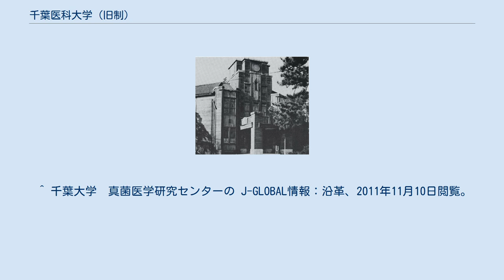千葉医科大学 (旧制)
千葉大学医学部本館（旧制千葉医科大学附属医院本館） 旧制千葉医科大学 （きゅうせいちばいかだいがく） は、1923年 （大正12年） 4月に設立された旧制官立大学。
略称は千葉医大。
 本項は、旧制第一高等学校医学部・旧制千葉医学専門学校 （千葉医専） などの前身諸校を含めて記述する。
 官立第一高等中学校への医学部設置にあたっては、東日本各地で誘致運動が繰り広げられた。
中でも有力視されていたのは名古屋であったが、千葉医学校 長尾精一校長・千葉県 船越衛知事の熱心な誘致活動により、第一高等中学校医学部の千葉への設置が決定した。
 旧薬学科校舎の屋根飾り 千葉医科大学本館（1945年） 1890年、第一高等中学校医学部時代に現在の亥鼻地区に移転して以来、同地を使用し続け、後身の新制千葉大学医学部に引き継がれている。
附属薬学専門部の後身、新制千葉大学薬学部は1966年に現在の西千葉キャンパスに移転した（その後2011年に薬学部は亥鼻キャンパスに再移転している）。
薬学部跡地には1978年に新附属病院が竣工し、旧附属病院本館 （1936年竣工） は1980年から医学部本館となって現在に至っている。
 ^ 千葉大学医学部附属病院看護部 トピックス2011年、2011年11月22日記事。
2012年4月22日閲覧。
 ^ 千葉大学医学部概況 (PDF) 3頁参照。
2011年11月10日閲覧。
 ^ 千葉大学医学部概況 (PDF) 4頁参照。
2011年11月10日閲覧。
 ^ 千葉大学　真菌医学研究センターの J-GLOBAL情報：沿革、2011年11月10日閲覧。